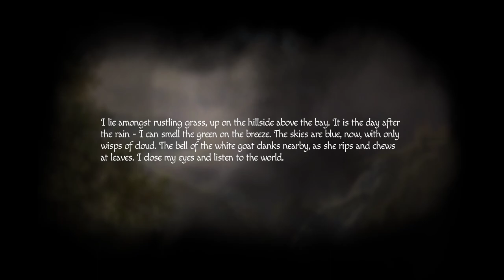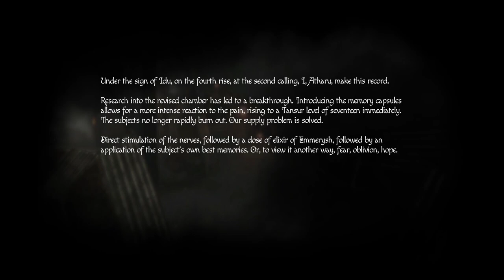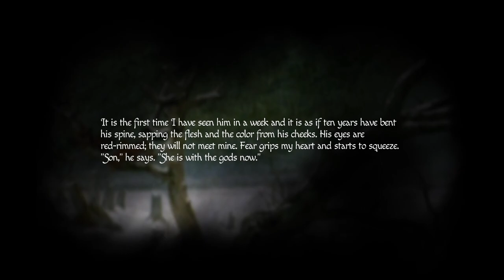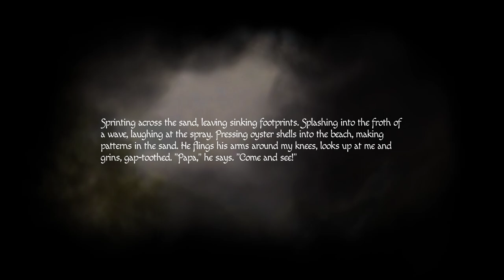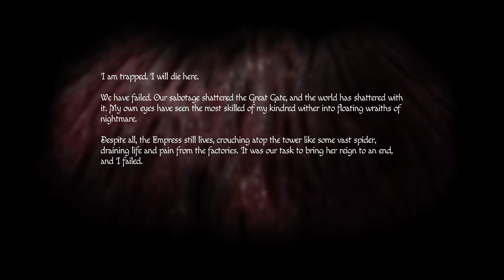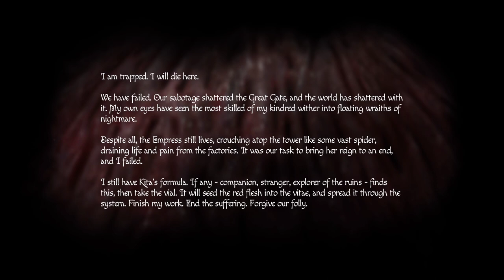AMNESIA REBIRTH Gameplay Walkthrough Part 7 - LOWER FACTORY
Amnesia Rebirth Gameplay Walkthrough Part 7 Lower Factory. This Amnesia Rebirth Gameplay is recorded in 1080P 60FPS on Xbox Series S Console and will include the full game, all endings and all boss fights.

The game is set in March 1937, and follows Anastasie "Tasi" Trianon, a French drafter on an expedition in colonial Africa. After her plane crash-lands in Algeria, she wakes up to discover that her companions are missing, with no recollection of what happened. Following the trail of her expedition, Tasi realizes that she is pregnant and has come into possession of a Traveler's Amulet, an alien device that allows her to travel to an alien world. During this time, she finds her husband Salim's corpse, having died from the crash.